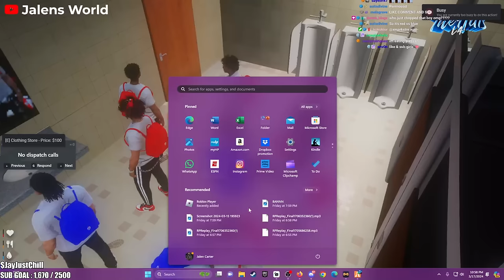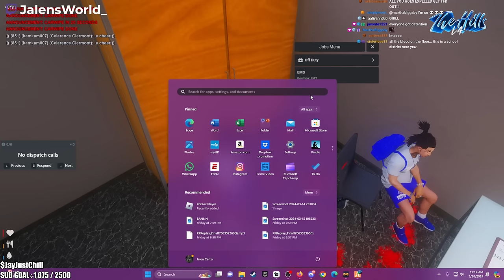TRADE SPELLING BEE | TRADE SCHOOL EP. 1 *FULLSTREAM*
Welcome to our lively trade school community! As we prepare for our Rally Race and Spelling Bee, we're excited to welcome our newest student. Join us for a fun-filled day of competition and friendship-building. However, things are a bit chaotic in Professor Dollaz's class because some teachers are out. With fewer adults around, it's harder to keep things in order. But don't worry, we're sticking together and making sure we keep learning, no matter what!